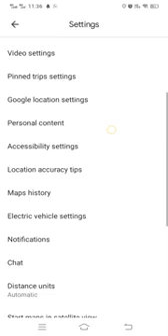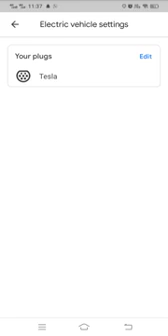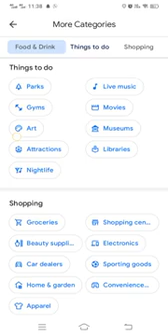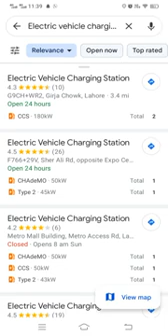How to find nearest Electrical Vehicle Charging station with the help of Google map 2024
Finding the nearest electrical vehicle (EV) charging station with the help of Google Maps in 2024 has become easier and more convenient than ever before. As the adoption of electric vehicles continues to rise, the infrastructure to support these eco-friendly cars is expanding rapidly. Google Maps, a trusted navigation tool, now offers robust features specifically designed to help EV owners locate charging stations effortlessly.

To begin the search for an EV charging station, open the Google Maps app on your smartphone or access it via your computer. Ensure that your location services are enabled so that Google Maps can accurately determine your current position. Once the app is open, type "EV charging stations" or "electric vehicle charging stations" into the search bar and hit enter. Google Maps will display a list of nearby charging stations, along with their locations on the map.

One of the key features of Google Maps is its ability to provide real-time information about the availability of charging stations. When you select a charging station from the list, you can see details such as the type of chargers available (e.g., fast chargers, Level 2 chargers), the number of available charging points, and whether they are currently in use or available. This real-time data helps you make informed decisions about where to charge your vehicle without unnecessary delays.

In addition to showing the locations of charging stations, Google Maps also provides information about the amenities available at each location. This includes details such as nearby restaurants, cafes, restrooms, and shops. Knowing what amenities are available can help you plan your charging stops more effectively, especially if you need to take a break or grab a bite to eat while your vehicle charges.

To enhance your experience further, Google Maps allows you to filter your search results based on your preferences. For example, you can filter the results to show only fast-charging stations if you're in a hurry or prefer specific charging networks that you have memberships with. These filters ensure that you find the most suitable charging station for your needs quickly and efficiently.

Another useful feature of Google Maps is the ability to add EV charging stations to your route when planning a trip. If you're embarking on a long journey, simply enter your destination in Google Maps, and then add EV charging stations as stops along the way.

1. "Locate the closest EV charging station using Google Maps."
2. "Find nearby electric vehicle chargers with Google Maps."
3. "Discover the nearest charging points for your EV via Google Maps."
4. "Use Google Maps to pinpoint local EV charging locations."
5. "Easily find an EV charger nearby through Google Maps."
6. "Locate electric vehicle charging stations around you with Google Maps."
7. "Google Maps helps you find the closest EV charging point."
8. "Find the nearest spot to charge your EV using Google Maps."
9. "Locate EV charging stations in your vicinity with Google Maps."
10. "Google Maps shows you where to find the closest EV chargers."
11. "Find electric car charging points nearby using Google Maps."
12. "Use Google Maps to find the nearest place to charge your EV."
13. "Discover local EV charging stations via Google Maps."
14. "Google Maps helps you locate nearby electric vehicle chargers."
15. "Locate the nearest place to charge your EV with Google Maps."
16. "Find the closest electric vehicle charging point using Google Maps."
17. "Google Maps can help you find local EV charging stations."
18. "Use Google Maps to locate the nearest electric car chargers."
19. "Find nearby EV charging spots with Google Maps."
20. "Google Maps shows the nearest places to charge your electric vehicle."
21. "Locate the closest EV charging locations using Google Maps."
22. "Google Maps helps you find the nearest charging stations for your EV."
23. "Find the nearest electric vehicle charger with Google Maps."
24. "Discover nearby places to charge your EV through Google Maps."
25. "Use Google Maps to find local EV charging points."
26. "Find the closest spot for EV charging using Google Maps."
27. "Google Maps can help locate the nearest EV chargers."
28. "Locate nearby electric vehicle charging stations with Google Maps."
29. "Use Google Maps to find the nearest EV charging locations."
30. "Google Maps shows where to find the closest electric vehicle chargers."